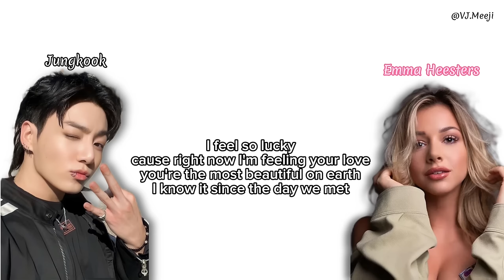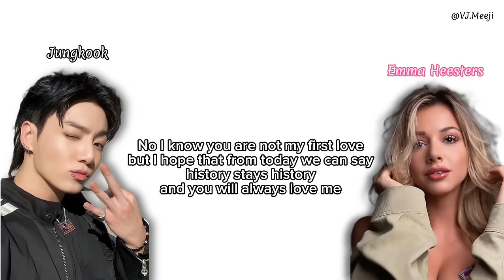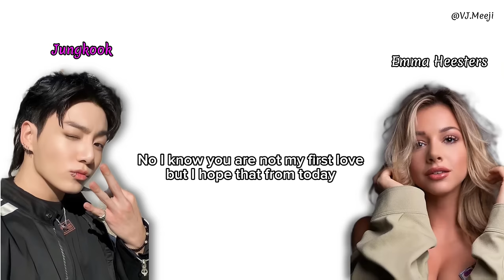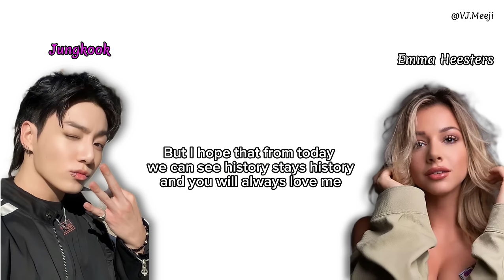JungKook ft Emma Heesters - Cintanya AKU | Lyrics (English Ver)